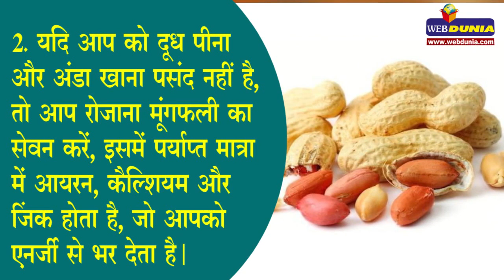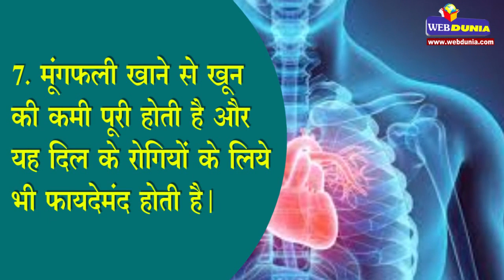ठंड में रोजाना 100 ग्राम मूंगफली का सेवन बदल देगा आपकी शारीरिक क्षमता और सुंदरता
मूंगफली को गरीबों का बादाम कहना गलत नहीं होगा। आखिर मूंगफली में बादाम की तरह ही गुण मौजूद होते है। मूंगफली में ऐसे कई पौष्टिक तत्व पाए जाते है जो बादाम में होते है।